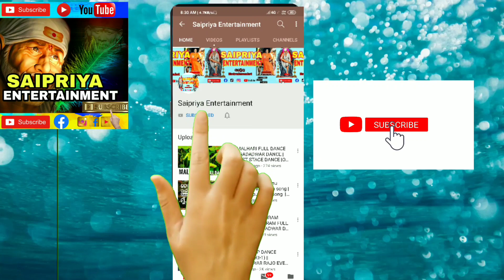ODIA JATRA ANCHORING SAYARI 2019,ODIA COMEDY,KHARIBANDHA RAJO EVENT 2019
ODIA JATRA ANCHOR COMEDY AND DIALOGUE\\KHARIBANDHA RAJO EVENT 2019

NA HAJIGALA GAON MUNDARE 2019